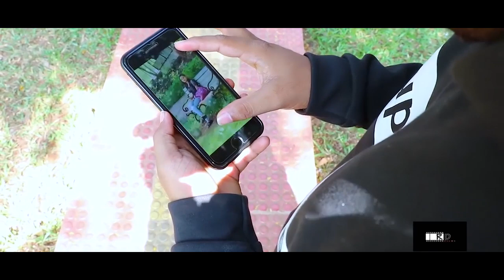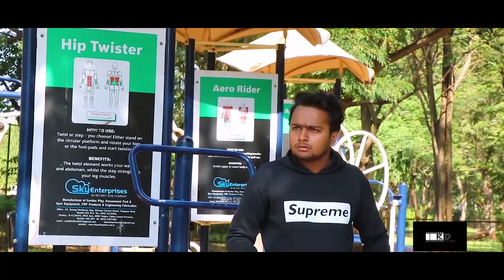Antriksh Ki Sair | Comedy | RD FILMS PRODUCTION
► Director - Rohan Devrukhkar
► DOP - Yogesh More
► Camera Team -
 Akash Jedhe
 Akashy Mahadik
 Rushi Thakur
► Editor - Sagar Devrukhkar

★ Cast -
 Rohan Devrukhkar
 Kshitija Ghosalkar
 Tejas Navkar
 Madan Rajpurohit
 Tushar Doiphode

► Song Credits-
SONG: SELFIE LE LE RE
SINGER: VISHAL DADLANI, NAKASH AZIZ, PRITAM
ADDITIONAL VOCALS: ADITYA PUSHKARNA
RAP WRITTEN AND PERFORMED BY: BADSHAH
LYRICS: MAYUR PURI
MUSIC LABEL: T-SERIES

Song: Tujh Mein Rab Dikhta Hai
Singer: Roop Kumar Rathod

Song Name - Tujhe Na Dekhu Toh Chain
Movie - Rang(1993)
Singer - Alka Yagnik , Kumar Sanu

Song Name - Dhadhang Dhang
Movie - Rowdy Rathore
Singer - Shreya Ghoshal & Wajid Khan
Composer - Sajid Wajid
Lyricists - Faiz Anwar
Music Label - UTV

Song - Mujhse Shadi Karogi
Movie - Mujhse Shaadi Karogi
Singer - Sonu Nigam, Sunidhi Chauhan, Udit Narayan

Song - Dil Aisa Kisi Ne Mera Toda
Amanush - Sharmila Tagore,
Uttam Kumar

Managed By AND JUNKYARD NETWORK